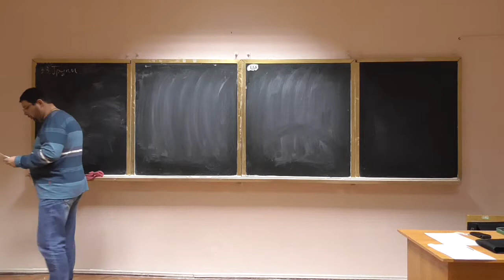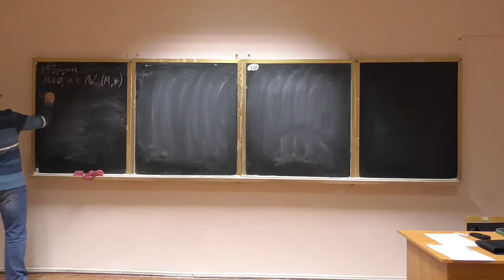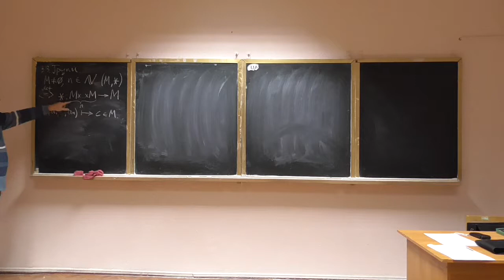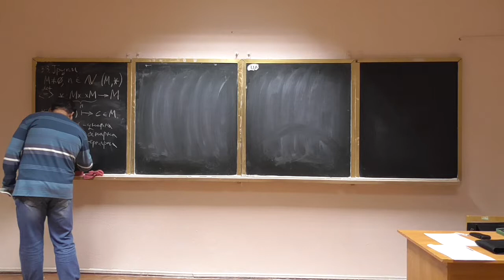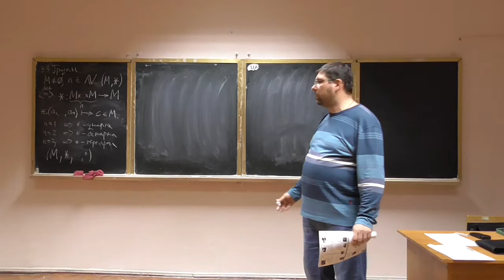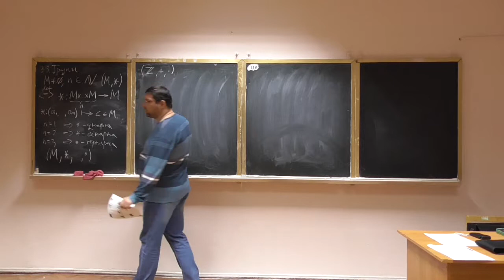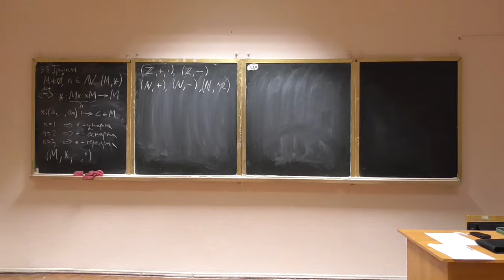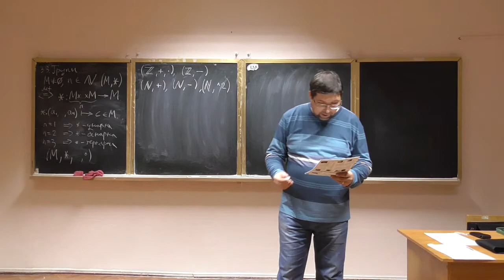Алгебра та геометрія 15-1: алгебраїчні операції та алгебраїчні структури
Розглянуто такі питання:
-- означення алгебраїчної операції та алгебраїчної структури, приклади.